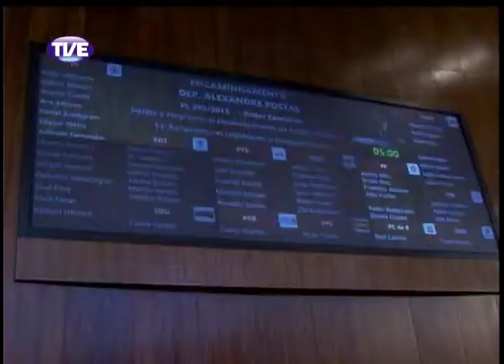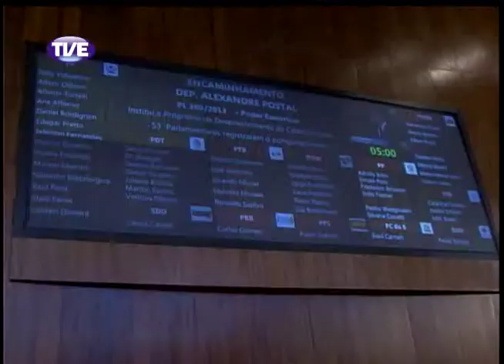Jornal da TVE 2 Edição 10/12/13 Bloco 1